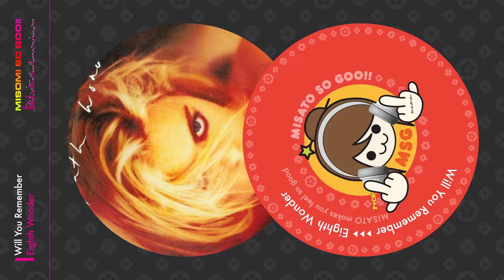Eighth Wonder - Will You Remember (1987)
MISOMI's MAMA's Selections.👩